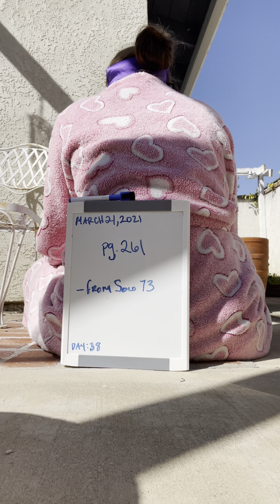A Year of John Cage: Day 38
John Cage Song Books pg. 261
From Solo 73

Performed March 21, 2021